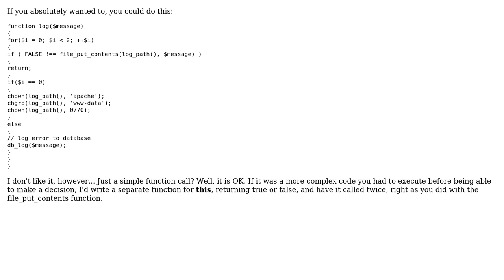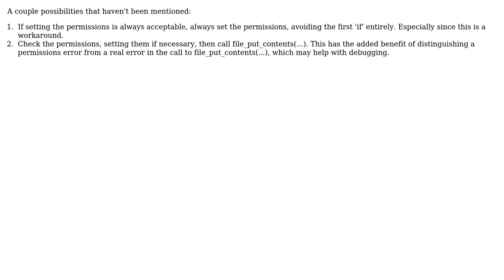Software Engineering: call function once again after failure, without duplicate lines?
With thanks & praise to God, and with thanks to the many people who have made this project possible! | Content (except music & images) licensed under CC BY-SA | Music | Images & others | With thanks to user user1936 user ToddR user Aconcagua and the Stack Exchange Network Trademarks are property of their respective owners. You are responsible for your own actions.